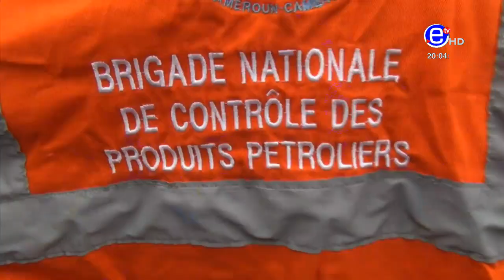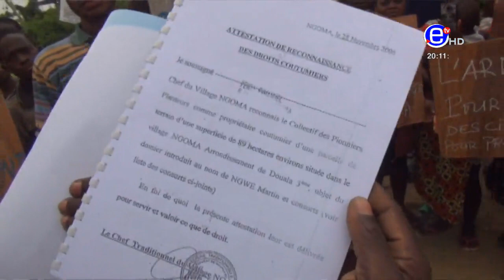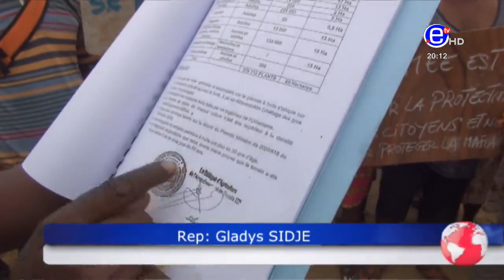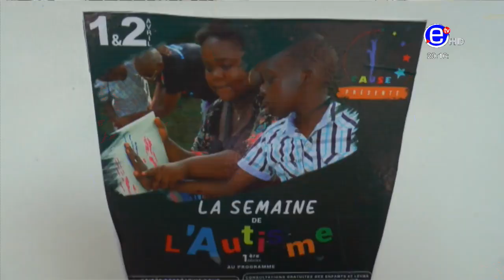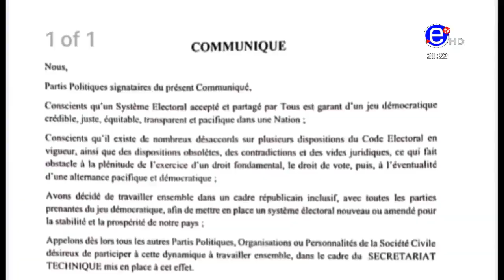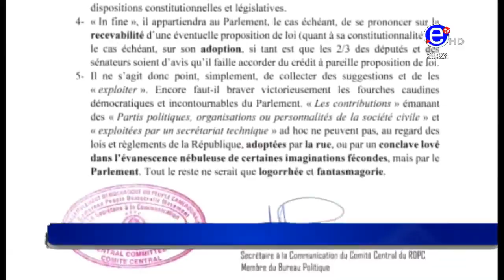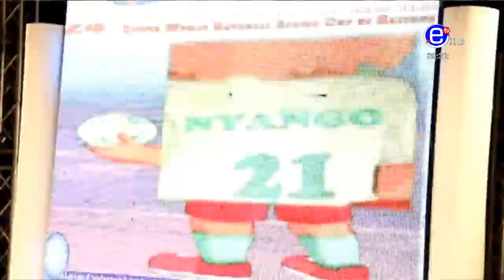JOURNAL 20H DU VENDREDI 02 AVRIL 2021 - ÉQUINOXE TV